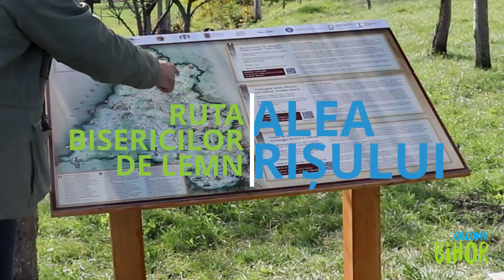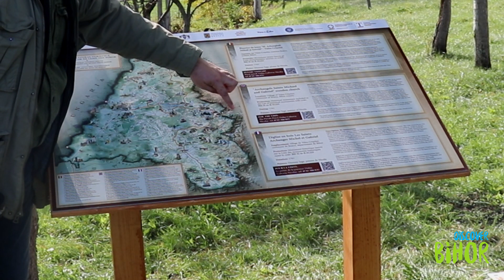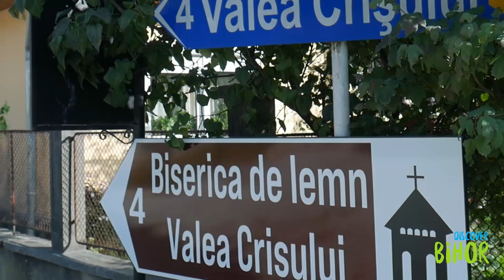Ruta bisericilor de lemn - Discover Bihor (P)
Bine v-am regasit! In noiembire, luam calea bisericilor de lemn din Bihor si ne oprim la Valea Crisului, la evenimentul de inaugurare a rutei culturale a bisericilor de lemn din Romania. Un material realizat cu sprijinul Asociatiei de Management al Destinatiei Bihor.